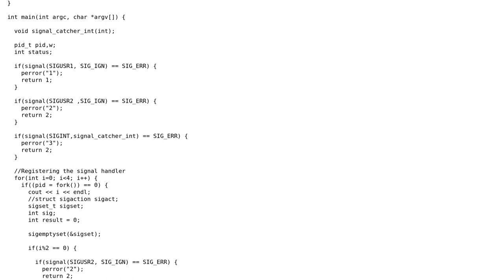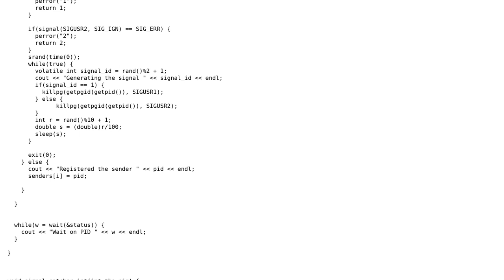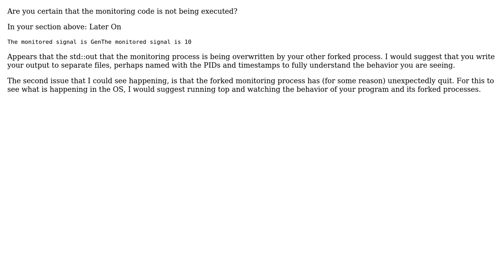Software Engineering: Confusion related to sigwait in multiprocess system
With thanks & praise to God, and with thanks to the many people who have made this project possible! You are responsible for your own actions.